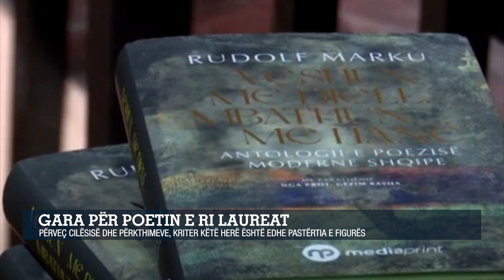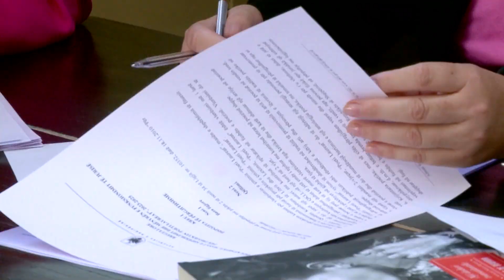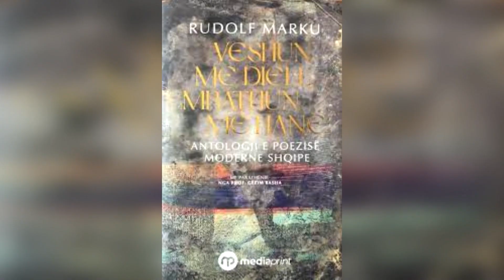Gara për poetin e ri Laureat/ Përveç cilësisë dhe përkthimeve, kriter është edhe pastërtia e figurës